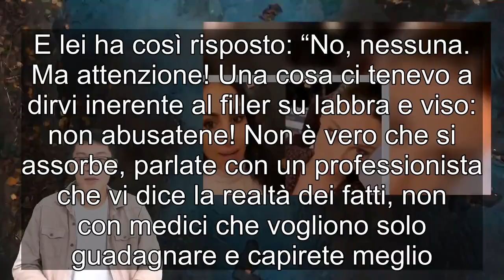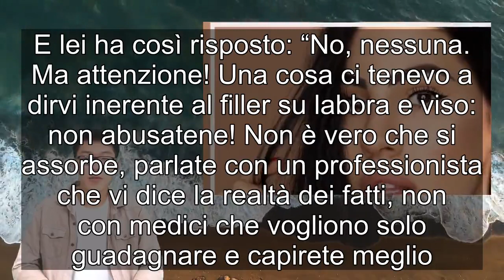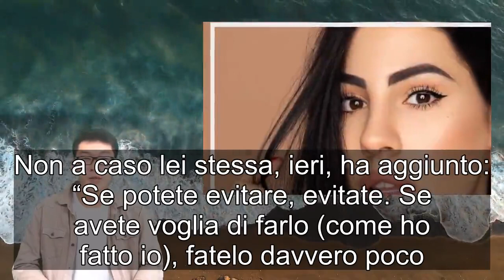Giulia De Lellis e la chirurgia estetica cosa pensa e l’avvertimento alle fan